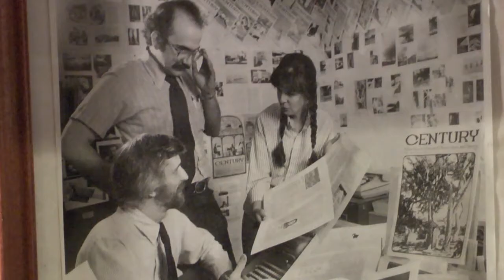Insight New Mexico - Dorinda Moreno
V.B. Price talks with Dorinda Moreno and Sadie Vialpando Williams about their efforts to commemorate the 60th anniversary of the landmark New Mexico film Salt of the Earth.